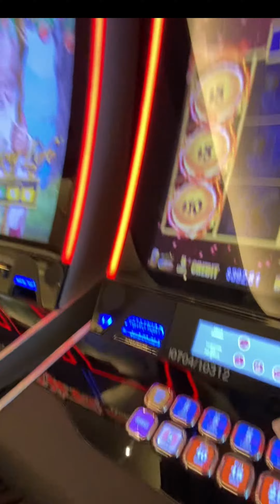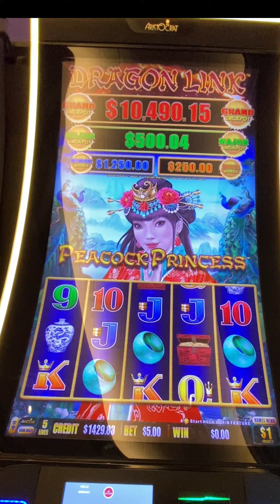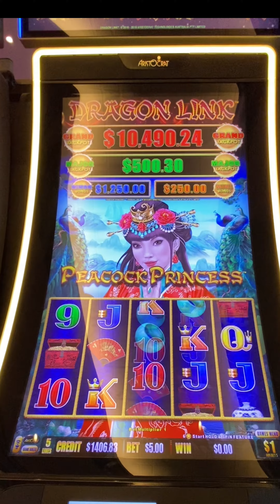$5 Ready? (Pop!Pop!Pop)! Peacock Princess Dragon Link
($5 Bet) Are you ready? Pop!Pop!Pop! Peacock Princess Dragon Link Slot Machine at Horseshoe Casino

🤠Oh Yea❣️ Howdy from Texas❣️ If you enjoy the casino lifestyle, events, concerts, rewards, perks, & making new friends who also enjoy the casino & gambling lifestyle, then welcome aboard❣️We have exciting casino & event plans.

Click playlist below. Check out our epic hand pays & Progressive Jackpot Wins.

Enjoy gambling & want to learn more about casinos, slots, & table games?

Watch along as we 🤑WIN Some & Lose some. Good news? You can hang out & play along with us—without spending a penny!

✈️Travel with us to our Casino Bucket List of REAL casinos across the country from Florida to Las Vegas like: Coushatta, Choctaw Casino,Hard Rock, Aliante, The Orleans, & the Cosmopolitan. Way too many to mention.

Planning your next casino trip? Our casino travel reviews & gambling life playlist might help you plan your next casino adventure, last-minute getaway, or next family vacation.  We will share our views of the hotel, restaurant, amenities attractions, casino tips, & more.   No disappointments.  Verify before your trip. Casino & Resort features are subject to change at any time.

We ❤️the entertainment & safe environment the Casino Lifestyle offers. We showcase unique & amazing casino design architecture & casino interior design of: hotels, RV parks, camping, resorts, spa & golf.  Get inspiration for your next event planning decorating idea as we walk & explore together.  Then, let’s relax & decompress as we sit in front of the: casino slot machines, video poker, craps, & roulette to have some casino fun.

Not a gambler? There’s plenty of things to do & explore. We ❤️ casino events, golf, concerts, entertainment, salon and spa packages with pedicures & massages.  Don’t forget the lazy river, pool, shopping, restaurants, & local sights too!

As close as 2 hours from Houston, Texas, Louisiana casinos are on the top of our (date weekend) & (JW’s Ladies weekend) list of safe & things to do in the Lake Charles casino area. Closest to Houston is Naskila Gaming in Livingston, TX. In Louisiana, we enjoy Delta Downs Racetrack, Hotel & Casino in Vinton.  The Lake Charles Casinos include:  Horseshoe Casino, Golden Nugget Hotel & Casino & L’Auberge Casino Resort.  Another 45 minutes features the Coushatta Casino Resort with the Grand Hotel, Seven Clans Hotel, the Inn at Coushatta & Red Shoes RV park.

Coming Soon... Enjoy Good Vibes with our exclusive online boutique offering casino clothing, gear, travel, & unique gifts designed for all casino enthusiasts.

We greatly appreciate you & your support as we share our casino & gambling adventures. All videos are original recordings by (JW & Monty), & then posted to our entertainment channels.

Lucky🍀Vibes & Safe 🚢 Travels❣️

We ❤making friends, & invite you to join our Super Grand Slots family… where we  bring REAL Gam-Bling to life!  Pop❣️Pop❣️Pop❣️ Let’s Go❣️

Videos are intended for 18+ only. Please play responsibly. If you have troubles with gambling, visit

© All uploads are the intellectual property of Super Grand Slots. You do not have permission to re-use or publish any part of our content, (outside of the social platform rules), without written consent.